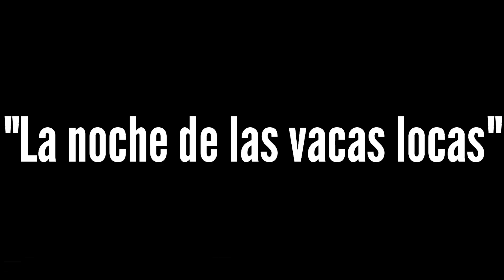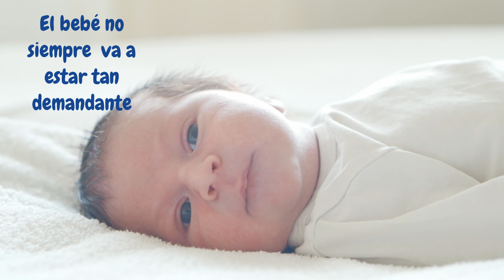CRISIS DE LA LACTANCIA AL SEGUNDO DIA DE NACIDO | Lactancia materna | BROTES DE CRECIMIENTO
Vamos a conocer la crisis de la lactancia materna que ocurre durante el segundo día de nacido y que debemos hacer.

lactancia materna,lactancia materna exclusiva,brotes de crecimiento,brote de crecimiento recien nacido,brotes de crecimiento de un bebé,leche,amamantar,amamantando,amamantar bebe,amamantando a mi bebe,ansiedad,bebe,crisis de la lactancia materna,lactantes,recien nacido,miedo